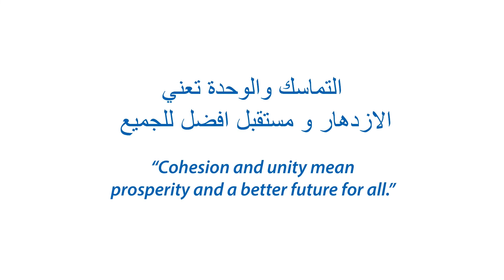أجيال القوة في العراق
مفهوم الأسرة جزء لايتجزأ من الثقافة والمجتمع والتقاليد العراقية.

بمناسبة اليوم_العالمي_للأسرة، لنسمع من عائلة تعيش في سهل نينوى حول كيفية تعزيز العلاقات فيما بينهم من خلال تجارب حياتهم.